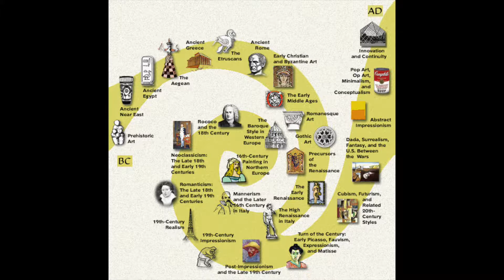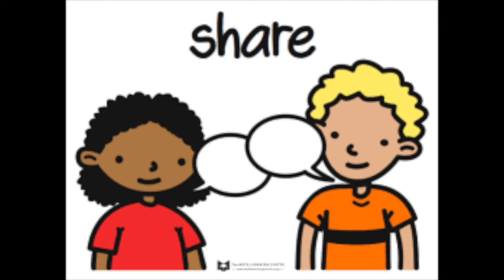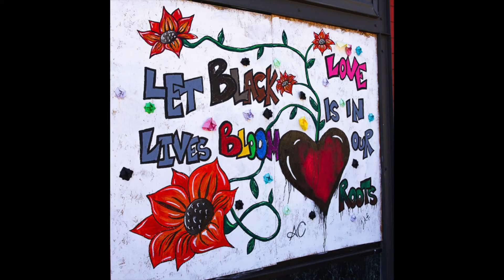Why do artists make art? K Revised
This video is a revision from last year to better scaffold Kinder knowledge and prep them for 1st grade concepts.  The video supports learning around the NCVA Standard:  VA:Cn11.1.Ka:  Identify a purpose of an artwork.